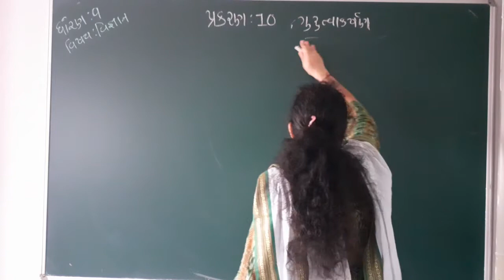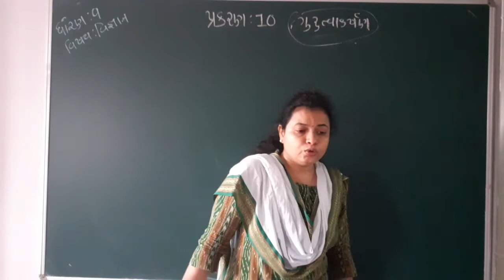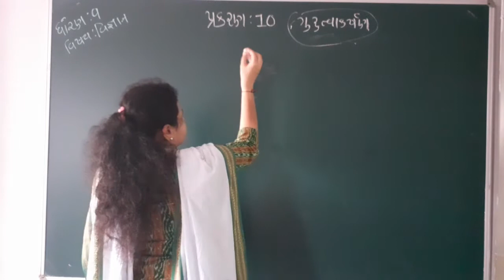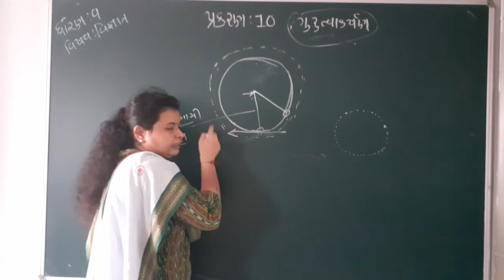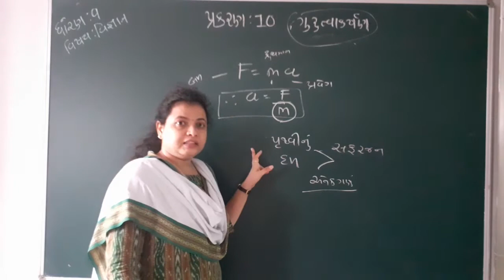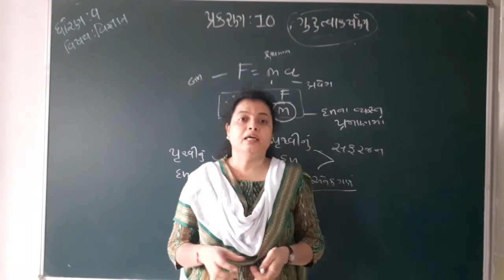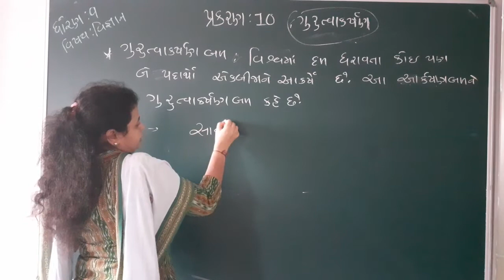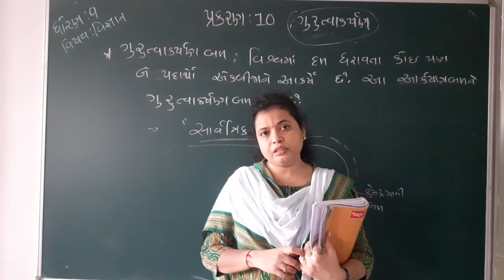GUJ MED STD 9 SUB SCI CH 10 PART 1